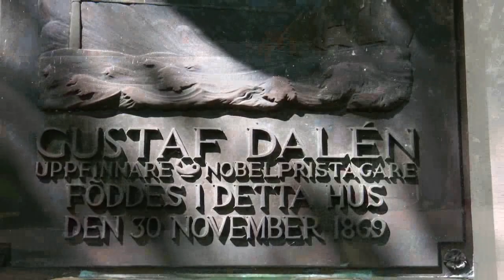Gustaf Daléns barndomshem i Stenstorp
Nils Gustaf Dalén, född 30 november 1869 i Stenstorp, Skaraborgs län, död 9 december 1937 på Lidingö, var en svensk civilingenjör, uppfinnare och företagsledare. Filmen visar barndomshemmet i Stenstorp. Se även